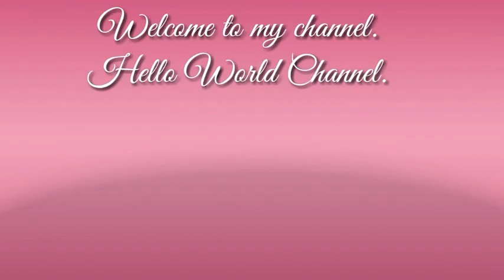MAG INGAT TAYO SA ATING KINAKAIN GUYS| HELLO WORLD CHANNEL